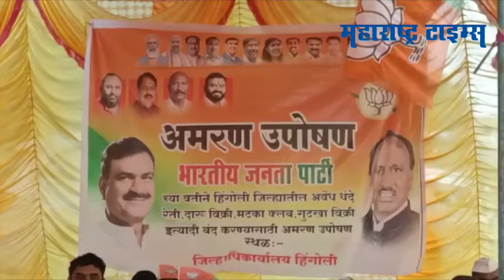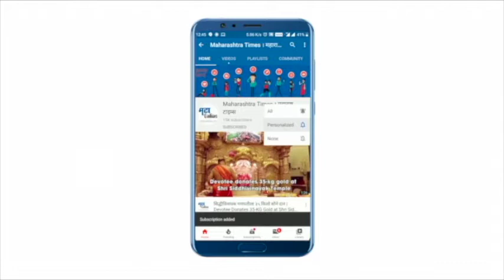Hingoli : भाजपचे तीन आमदार का बसले उपोषणाला? पाहा VIDEO!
हिंगोली जिल्ह्यात अवैध व्यवसायाची झपाट्याने वाढ होत असल्याचा आरोप करत भाजपचे तीन आजी- माजी आमदार उपोषणाला बसले आहेत. हिंगोलीच्या जिल्हाधिकारी कार्यालयासमोर हे उपोषण सुरु आहे. या उपोषणामध्ये हिंगोलीचे विद्यमान आमदार तान्हाजी मुटकुळे, कळमनुरीचे माजी आमदार गजनान घुगे, माजी आमदार रामराव वडकुते सहभागी झाले झाले. यासह इतरही भाजपचे पदाधिकारी या उपोषणामध्ये सहभागी आहेत. हिंगोली जिल्ह्यात होणारे अवैध धंदे, रेती, गुटखा, ऑनलाईन मटका, क्लब, दारू बंद करण्यात यावी अशी मागणी आमदारांनी केलीय